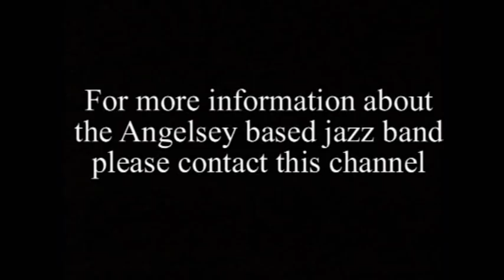Gwyn Evans and Dr Jazz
Anglesey based jazz band providing music for all occasions.